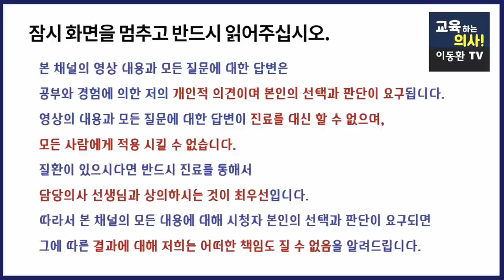평소에 빈혈이 있다면 식사 후에 피해야 할 것이 있습니다.